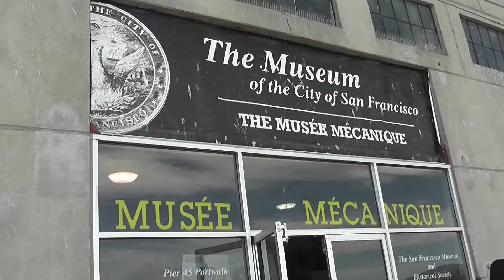USA 25 SAN FRANCISCO le port